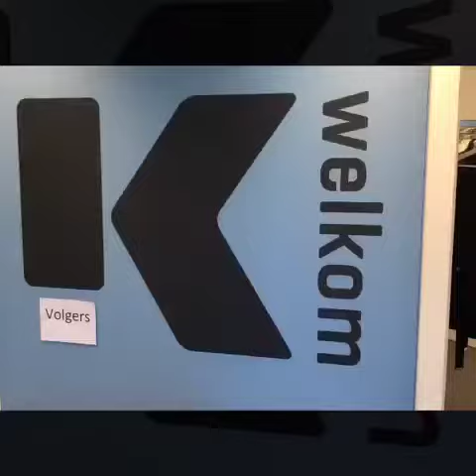5.000 volgers van KOOT op LinkedIn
In totaal volgen meer dan 5.000 mensen KOOTprofessionals op LinkedIn. Volg jij KOOT ook al? Top! Zo niet, kijk dan op en volg ons!